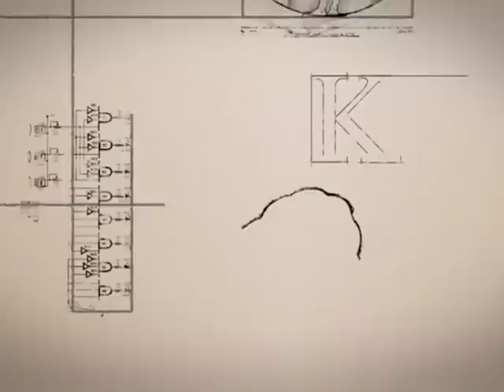The Future of Energy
There is a great need in the United States to create renewable and clean energy sources. Watch two experts discuss fueling the future with biofuels, solar energy, fuel cells, coal, and nuclear power.